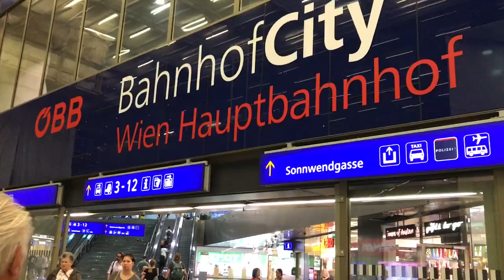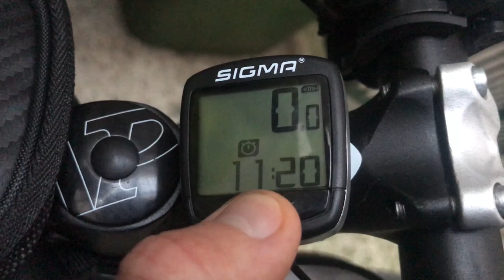Брно - Вена на велосипеде. Часть 3. Подорожники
Велопоход из Чехии в Австрию - часть третья и последняя. Велосипедный маршрут из Брно в Вену за два дня. На велосипедах по Австрии.

0:32 - 150 километров
1:21 - заяц
1:33 - велостоянка
2:15 - Вена
4:42 - обратная дорога на поезде
6:11 - статистика поездки
6:29 - веселимся :)

Мы отправились в путешествие из Чехии в Австрию на велосипедах.

Поездка на велосипедах была крутой и веселой, это третья, последняя часть поездки. Первые серии смотрите здесь:

До поездки нам говорили, что в Австрии нет горок. Но горки были постоянно, как и жара, и ветер в лицо. Однако до Вены мы все же добрались. Как это было и чем все закончилось - смотрите сами :)